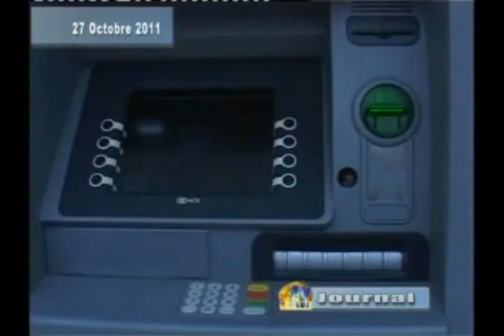2011 10 27 TV PLUS Bank Primaire